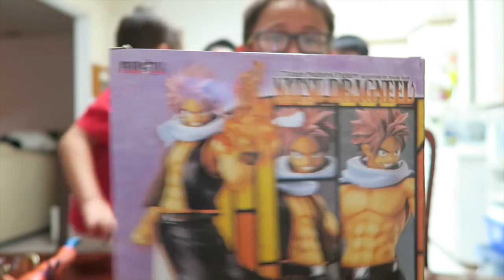Lets Go Haze VLOG #36 TRYING BUTTERSCOTCH BEER " FLYING CAULDRON "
This was a fun video to make, me and Kyson try some Flying Cauldron Butterscotch Beer. Watch are taste reaction and are personal review on the beer. Boy it was good!!!